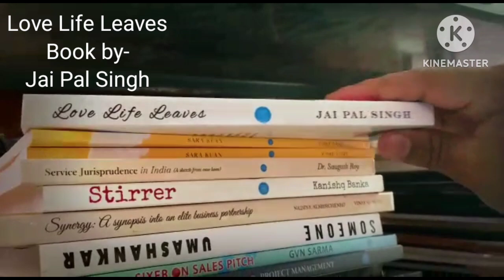Pehchan Hindi Lover